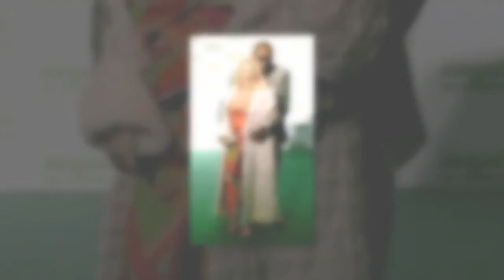Vanessa Felt's ex Ben branded 'womaniser' by lady he had affair with